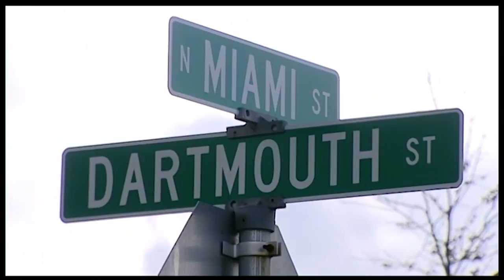Questions surround disappearance of Trenton teen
Loretta Norvell, 17, found a month after she disappeared